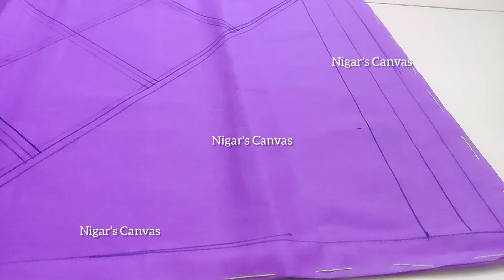how to draw nakshi kantha tutorial/new nakshi kantha design/nokshi katha design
আর্ট করা কাঁথা নিতে আমাদের ফেইসবুক পেইজ ((Nigar's Canvas)) এ মেসেজ দিতে
 পারেন এবং আমাদের ইমু নাম্বারে যোগাযোগ করতে পারেন((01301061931))আঁকা কাঁথা গুলো সংগ্রহ করতে ❤❤💜💜
আমাদের পেজের লিংক 👇👇👇👇👇👇

Assalamu alaikum
See more nakshi kantha videos. 👇👇👇👇👇
❤❤আমার চ্যানেলের সব ভিডিও একসাথে❤❤

❤❤my mix nokshi katha design❤❤

 ❤❤কয়েল দিয়ে বড় নকশী কাথার সম্পূর্ণ ডিজাইন আকাঁ

you like my videos please.